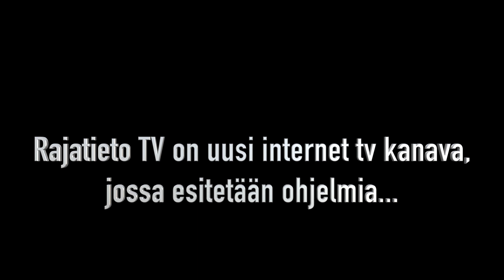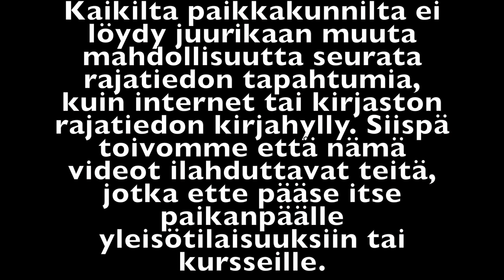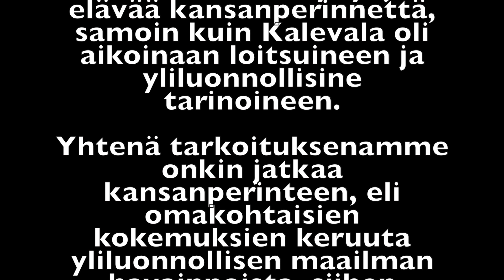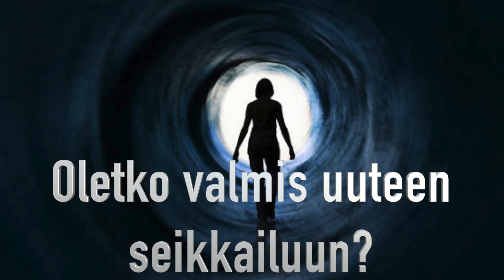Bey Heng: Rakkaudesta elämään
Bey Heng on suomalainen eläkkeelle jäänyt arkkitehti, joka on ollut hengen tien kulkija lähes koko elämänsä. Bey on käynyt maailmansodan, jonka aikana hän opetteli meditaatiota kesken ympäröivää sodankäyntiä. Hän on myös tullut tunnetuksi Urantia kirjan asiantuntijana, josta hän on luennoinut paljon. Tässä haastattelussa hän kertoo henkisen tiensä vaiheista.